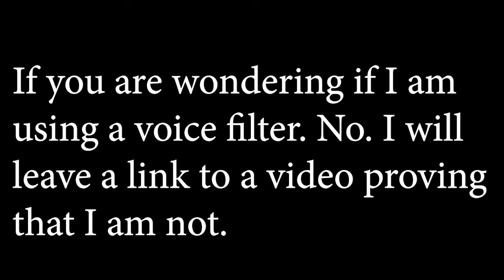Deep Voice Gamers Plays Overwatch Archives 2020 Using Roadhog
I am a 24 year old with a deep voice. Been playing videogames since I was five years old. I am a retired PvP Player. I am a PvE person now so you are gonna see PvE on here. I am not a PvP person anymore you might see some PvP but if its PvP I can tolerate I might play it. On this channel you will see a variety of games, me having funny moments with my friends,sometimes I post voice work up here, and sometimes just something random. Hopefully my content can entertain you.  My social medias and a link to the proof that my voice is deep listed below. Now if you don't watch the proof and comment my voice is fake and its a filter I am using I am blocking you and removing your comment. Because you came to my channel to see what I was doing. You will not disrespect me. Because I don't tolerate disrespect.

Gaming Channel Stuff
Here's the proof that I am not using a voice filter and its my natural voice. If you stay say I am using a voice filter and my voice is fake you are getting blocked and your comment will be removed. Respect the content creator please.